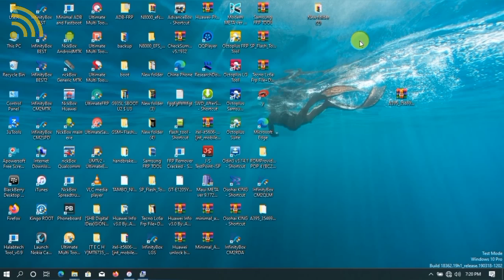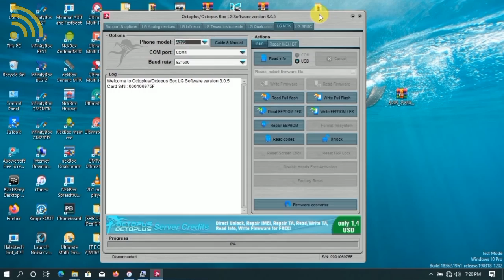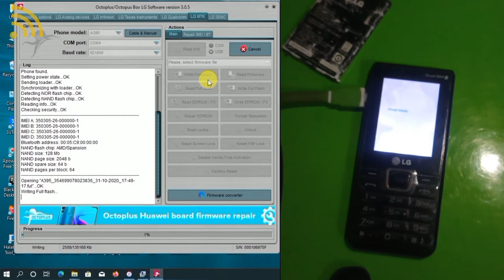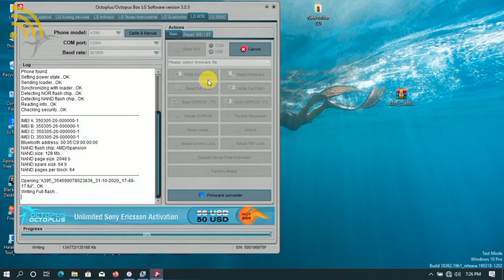Lg A395 writing Firmware with Octoplus Box(Full Flash) Nov 2020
In this video I will show you How to Write Ful_file on LG A395 ''QuadChip'' with OctopusBox

File Password :
HTORJRTTOEEEB1TL98